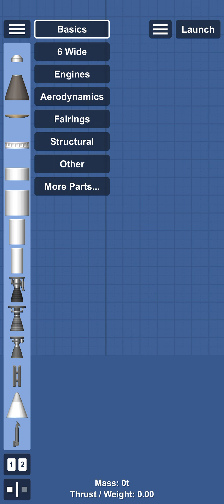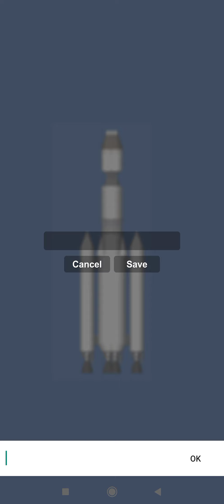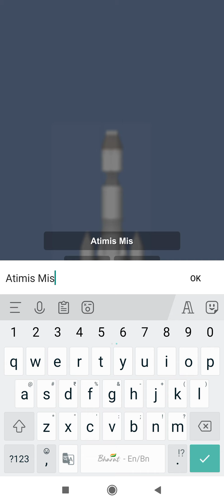how to make rocket for atimis mision